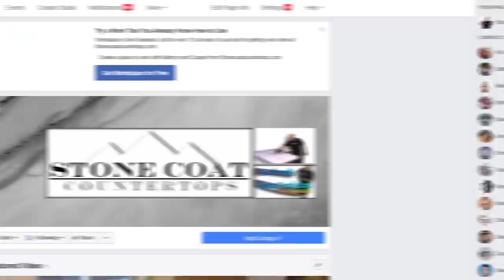Learn Advanced Color Technique Using Epoxy Resin | Stone Coat Countertops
In this video we learn how to make an Insane Multi-Colored epoxy recipe out of Stone Coat Countertop Epoxy using advanced color techniques that looks so complex you'd impress even the most hard to please folks among us, all while saving you THOUSANDS!  Mimicking exotic stone, marble agate, sediment is simple using our technique!  Find out why artisans, DIYers, professionals, and hobbyist's love our products, from the Stone Coat Countertop team, YOU GOT THIS!